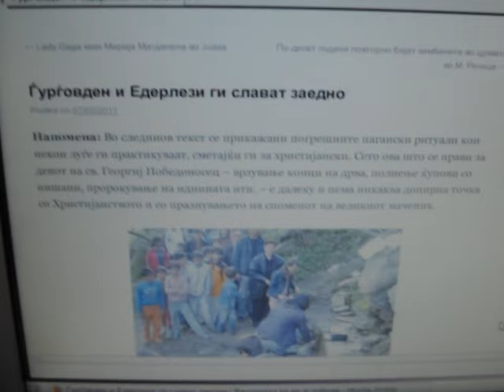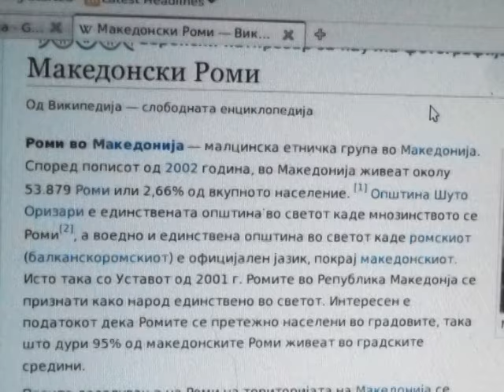Our research about Roma customs and traditions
Students and teachers from Koco Racin School did a research about Roma customs and traditions in Macedonia. The research included information about Roma wedding, childbirth, holidays and festivals, stereotypes and superstitions, traditional dances and etiquette (table manners, greetings and older people).